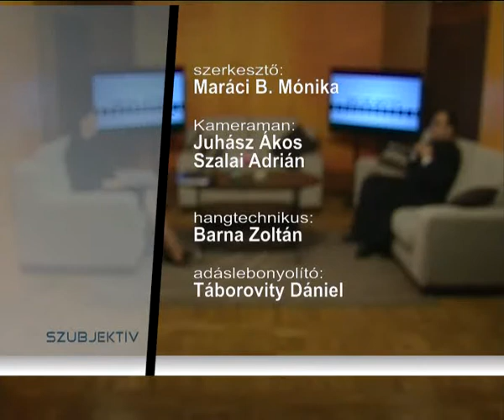Szubjektív - 2013.03.28.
- Téma: Húsvéti szent háromnap
- Vendég: Csizmár Oszkár, plébános